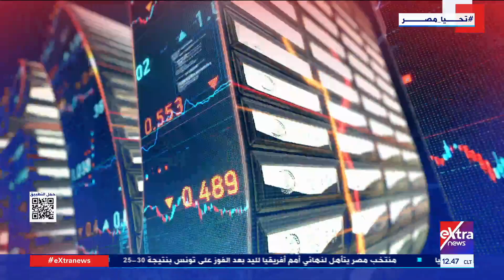غرفة الأخبار| جولة الـ 12 ظهرًا الإخبارية مع دارين مصطفى ونسرين فؤاد